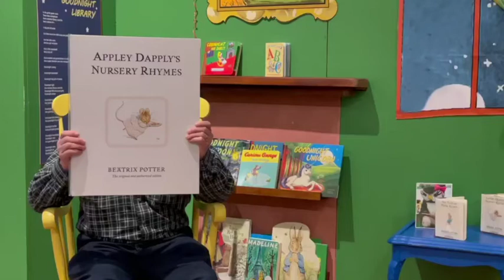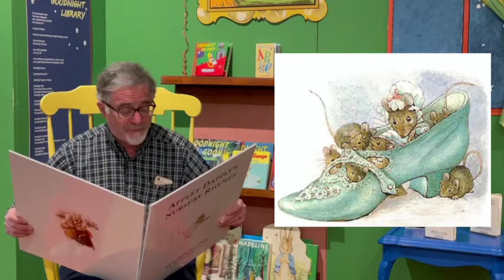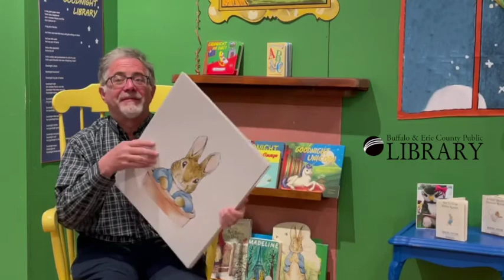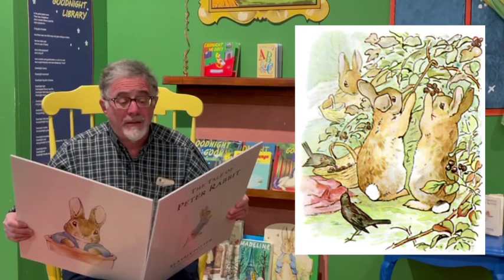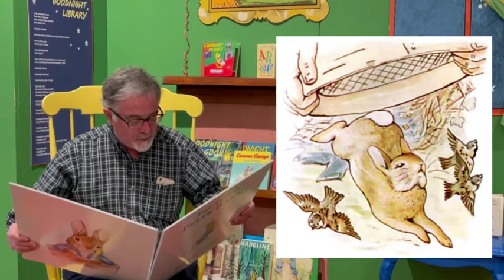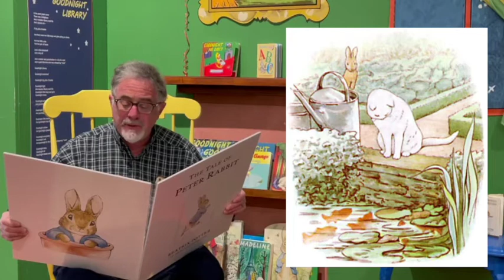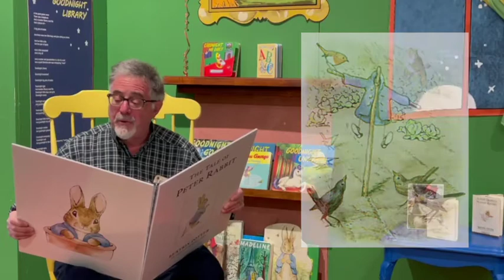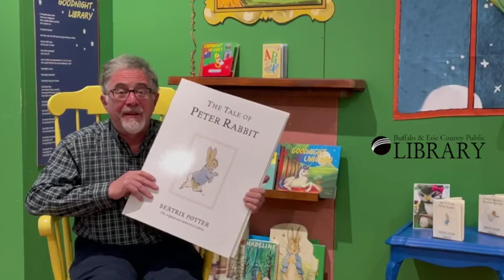Storytime with Dr. Grant Golden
Dr. Grant Golden reads Beatrix Potter's "Appley Dapply's Nursery Rhymes" and "Peter Rabbit."